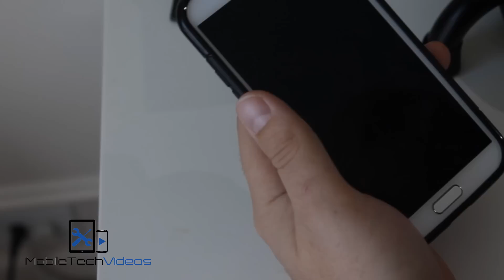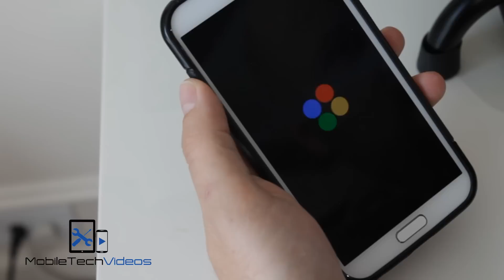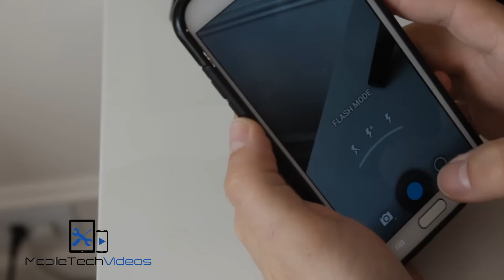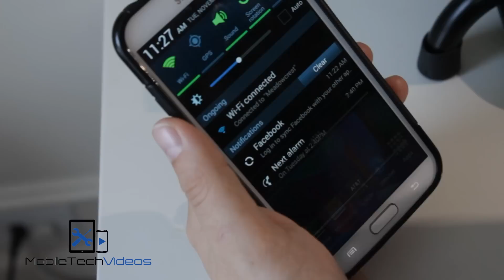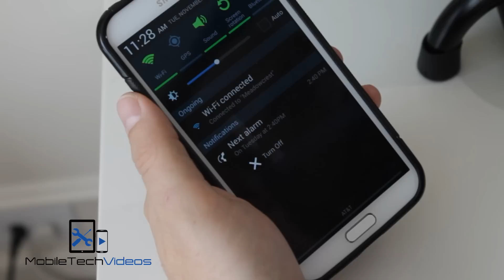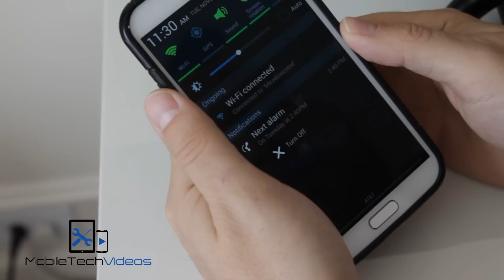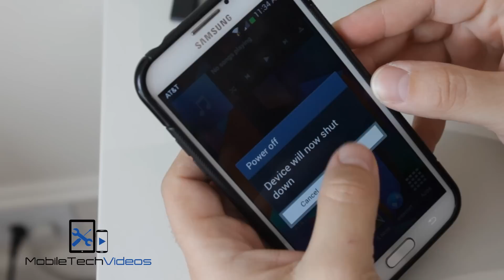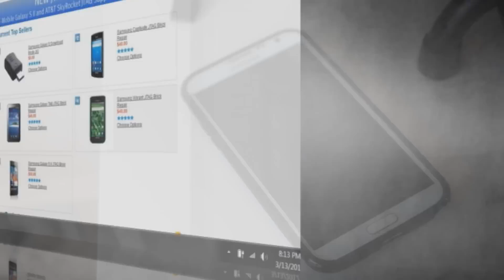Galaxy Note II ROMS in a FLASH (SKY NOTE 4.3 Edition)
SKY NOTE is back again, this time sporting a new look and build!!

Buy your Brick service from us here. We are one of the ONLY USA shops to do this as well as the MOST POPULAR SOURCE.